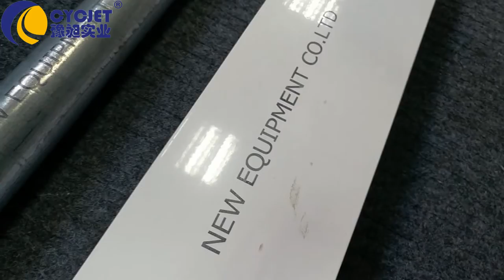CYCJET Metal Materials Coding &Marking Machine/ Hand Printing Machine/máy in phun cầm tay